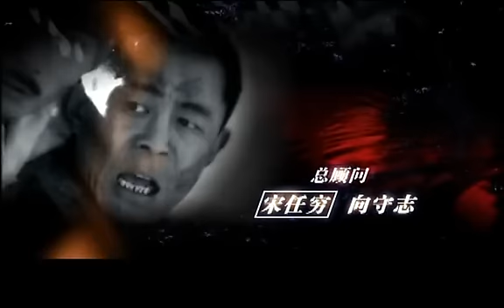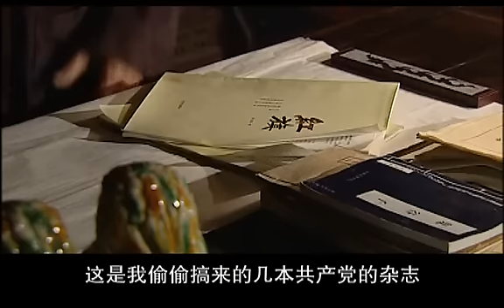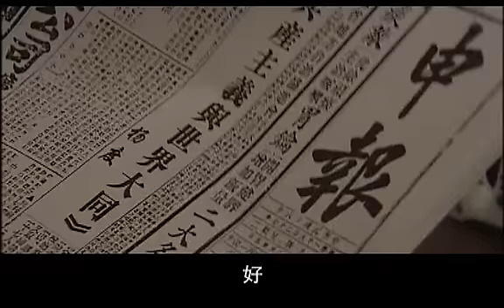陈赓大将第5集(1/4)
陈赓大将 2006
别名: The Senior General Chen-Geng
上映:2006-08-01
地区: 大陆  类型: 历史
主演: 侯勇 / 郭柯宇 / 王霙 / 刘劲 / 盖美

陈赓大将，是中国人民解放军中一位色彩传奇、个性鲜明的军事领导人。他的一生，在我党我军的历史中，留下了十分独特的印记。
黄埔军校时期，与军阀战斗，千钧一发之时，他将绝望中欲自尽的蒋介石救出鬼门关；上海特科时期，他协助周恩来保卫党的中央机关，铲除叛徒，营救同志，大智大勇，惊天地而泣鬼神；三十年代初期，他不幸落入敌手，蒋介石亲自劝降，他能在嬉笑嘲讽之间，置蒋介石于无限尴尬，最后脱出敌营，奔向根据地；红军长征时期，张国焘想杀而杀不了他，周恩来在草地上命悬一线，而他却能将周恩来救出病魔之口，使得中国领袖人物中没有巨星早殒，徒生损失；抗日战争时期，他率兵坚持敌后作战，屡予日军以重创，恼羞成怒的日军部队，竟在军车头上都写着“专打386旅”的标语以泄愤；解放战争时期，他更是指挥若定，他的对手，大部份是黄埔时期的国民党同学，然而他高超的指挥艺术，却把一个个将军级的黄埔同学拉下马；抗法援越，他指挥越军展开“边界战役”，改变了整个越北地区的敌我态势，一举打开了中越国际交通线；抗美援朝中，他推广坑道作战的方法，使志愿军的上甘岭守卫作战，变成了世界战争防御作战中的一次经典性战役；然后是创建哈尔滨军事工程技术学院，造就了新中国第一所规模宏大的“黄埔军校”；然后是迎接钱学森回国，为中国研制导弹和火箭起到了关键性的重大作用……
陈赓有独特的个人魅力，他洒脱、幽默、坦荡、智慧。处大事时举重若轻，处小事时不遗细微，他在共产党中有许多可将生命相托的战友，在国民党中也有诸多对他敬仰的同窗。他的爱情经历既生动又纯真，在厚重的崇高中，平添一股温馨和人性化的色彩。

Chen Geng 2006

Alias: The Senior General Chen-Geng
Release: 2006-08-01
Region: China Type: History
Starring: Hou Yong / Guo Keyu / Wang ying / Liu Jin / cover US

Chen Geng, People's Liberation Army in a color legend, distinctive military leaders. His life, in the history of our party, leaving a very distinctive mark.
Whampoa Military Academy period, with warlords fighting the nick of time, he would want to commit suicide in despair rescued jaws of Chiang Kai-shek; on海特科period, he assisted Zhou Enlai to defend the party's central organ, eradicate traitor, rescue comrades, quick response, shaking cry spirits; the early 1930s, he had the misfortune to fall opponent, Chiang Kai-shek himself to capitulate, he can laugh in between taunt, set Chiang infinite embarrassment, and finally emerge camp, toward the base; the Red Army during the Long March, to kill and not kill tao He, Zhou Enlai on the grass hanging by a thread, but he was able to rescue Zhou Enlai mouth disease, making Chinese leaders did not die early superstar, feel, loss; Anti-Japanese War, he insisted army behind enemy lines fighting the Japanese to be repeated hit, angry Japanese troops, military vehicles actually in the head are the words "for beating 386 Brigade," the slogan to vent their anger; Liberation War, he was commanding, his opponent, mostly during the Kuomintang Whampoa students However, his superb art of command, yet one general-level students to unseat Whampoa; the more anti-legal aid, he directed the newspaper launched "Border Battle", changed the whole momentum of the enemy of the North, in one fell swoop in the international open Transit; the Korean War, he fought to promote the tunnel way to make a Major guard volunteers fighting, into a world war in a defensive war classic battle; then create Harbin Military Engineering Institute of Technology, created a new China's first large-scale "Whampoa Military Academy"; and then return to meet Qian Xuesen, China's development of missiles and rockets has played a key role in major
Chen Geng has a unique personal charm, his easy, humor, magnanimous, wisdom. When the event at ease and at little things when no effort fine, he has many lives can be Xiangtuo comrades in the Communist Party, the KMT also has many in admiration of his classmates. His experience lively and pure love, in the thick of the noble, and adding an intimate and personalized colors.